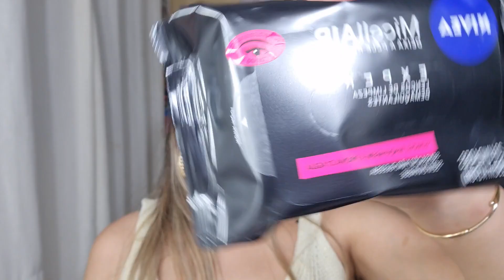Glambox Dezembro 2020- Glamqueen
Hoje trouxe um vídeo mostrando  a glambox Glamqueen da Glambox.

Assinatura Mensal
R$20 OFF
Assinatura Semestral
R$30OFF

Assinatura Anual

 Até R$100 OFF + BRINDE